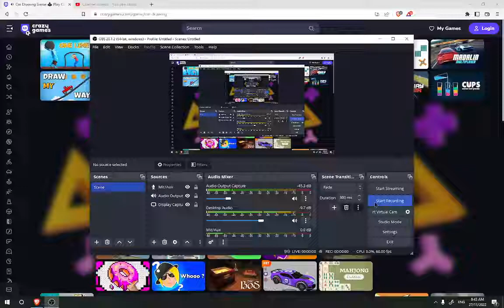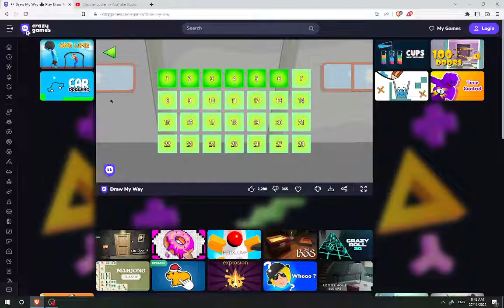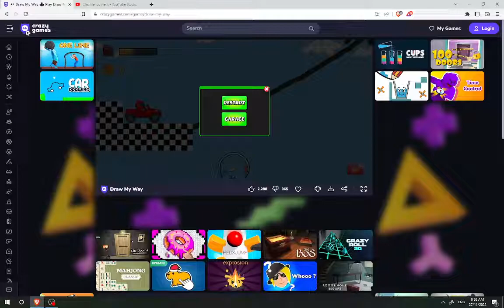i broke this game ????